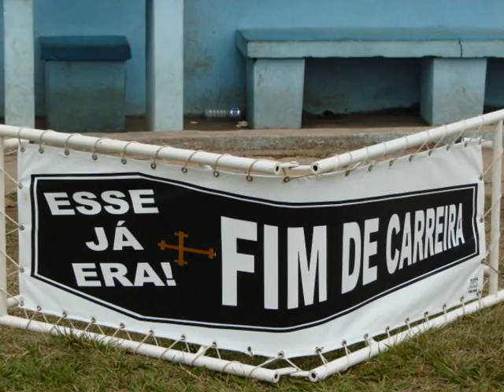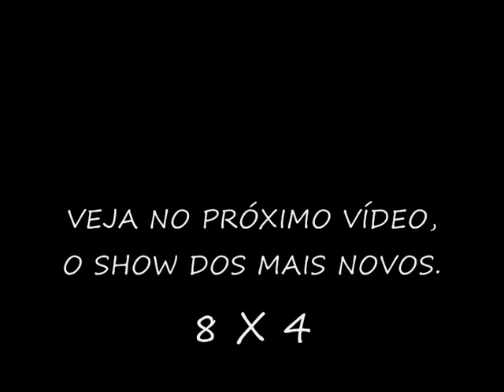Fim de Carreira Futebol 13 - CONTRA - veteranos - (1 X 1) 14-12-08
Jogo Realizado no Penidão dia 14-12-08 contra o time da cidade de São Paulo.

Placar 1 x 1
Tomamos o gol aos 48 do segundo tempo. É MOLE! Mas tudo é festa.
Abraços para a galera do time de São Paulo.